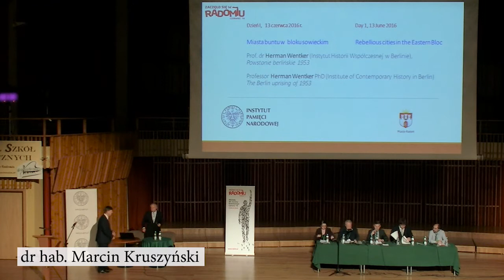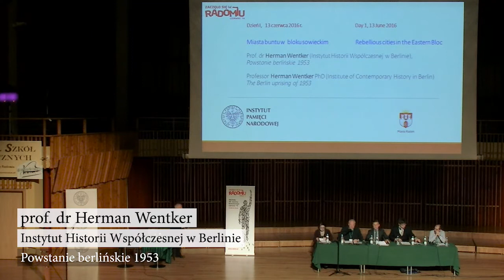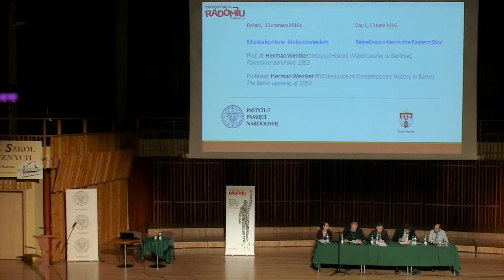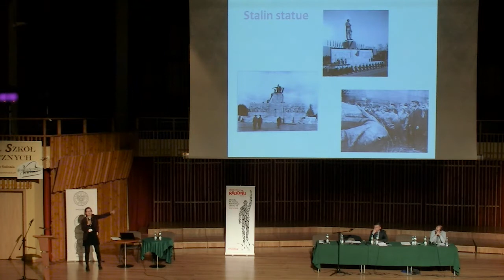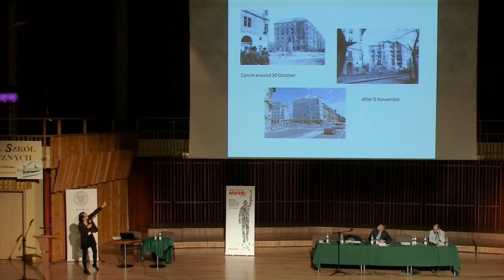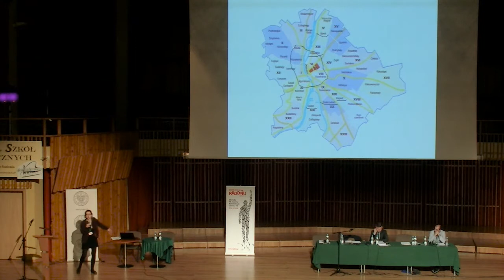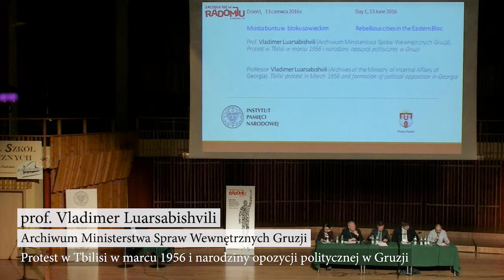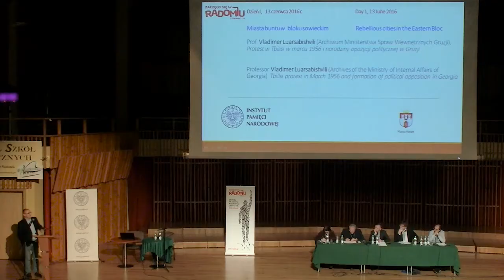IPNtv Konferencje: Miasta buntu w imperium sowieckim - Blok 3 Miasta buntu w bloku sowieckim PRL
Konferencja: Miasta buntu w imperium sowieckim
Radom, 13-14 czerwca 2016 r.

Blok III  Miasta buntu w  bloku sowieckim

prof. dr Herman Wentker (Instytut Historii Współczesnej w Berlinie),
Powstanie berlińskie 1953

prof. dr Csilla Kiss (Uniwersytet Aberdeen),
Powstanie węgierskie - Budapeszt 1956

dr Petr Blażek (Instytut Badania Reżimów Totalitarnych),
Praga 1968

Prof. Vladimer Luarsabishvili (Archiwum Ministerstwa Spraw Wewnętrznych Gruzji),
Protest w Tbilisi w marcu 1956 i narodziny opozycji politycznej w Gruzji

dr Petre Opris  (Instytut Nauk Społeczno-Humanistycznych im. C. S. Nicolaescu-Plopsor w Krajowej, Rumuńska Akademia Nauk),
Bukareszt 1989  i "rewolucja rumuńska"

Dyskusja